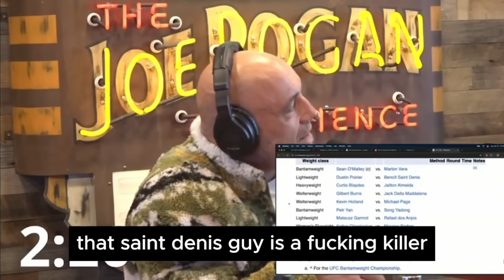Joe Rogan on Saint Denis : He is a Real KILLER, He's an ASSASSIN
Hey,

I'm Just a BIG FAN of this Wonderful Podcast & I'm Trying to share with you the Very BEST OF of it.